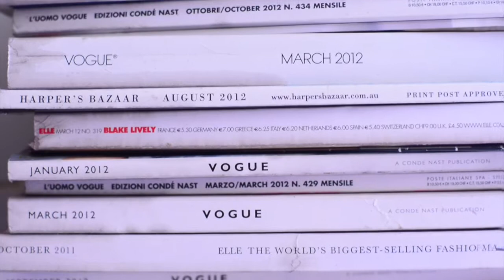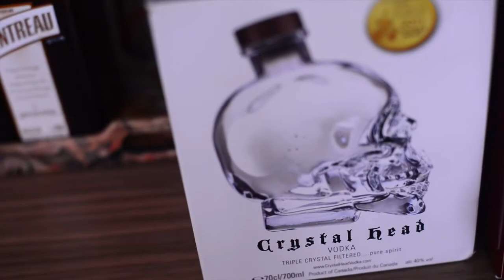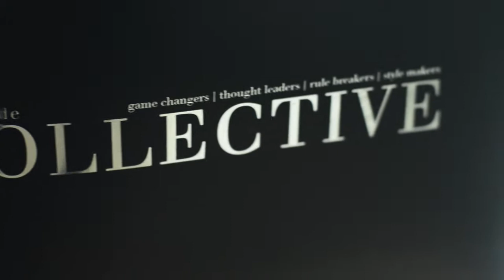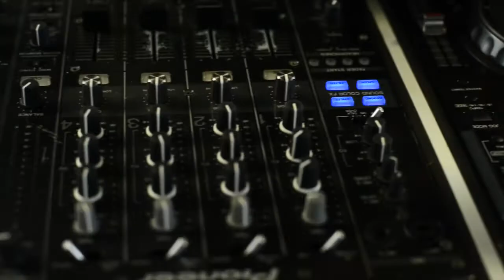Arrnott Olssen "Spin It" | A Day in The Life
Here's a little peak into A Day in My Life, filmed by the uber cool multi/talented Sax/photographer Mark Mathews.
"The Creatives" is my dream of a show depicting Sydney sider's working in the creative Industry pursuing their Creative Career Dreams.